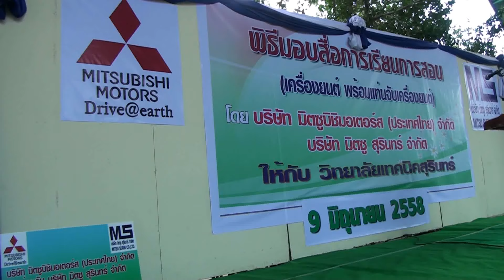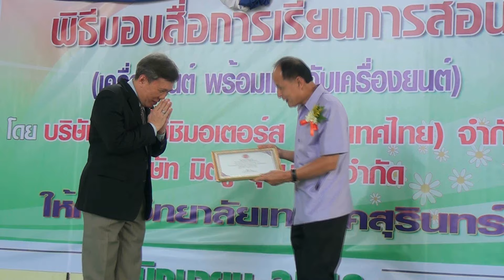บริษัท มิตซูบิชิ จำกัด มอบสื่อการเรียนการสอนให้วิทยาลับเทคนิคสุรินทร์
ที่วิทยาลัยเทคนิคสุรินทร์ อ.เมือง จ.สุรินทร์ นายวินัย  ตรงจิตพิทักษ์ รองผู้ว่าราชการจังหวัดสุรินทร์ เป็นประธานพิธีมอบสื่อการเรียนการสอน โครงการ”โปรแกรมสนับสนุนสถาบันการศึกษาอาชีวศึกษา” โดยบริษัทมิตซูบิบิชิ มอเตอร์(ประเทศไทย)จำกัด  และ บริษัท มิตซูสุรินทร์ จำกัด ได้มอบเครื่องยนต์มิตซูบิชิพร้อมแท่นเครื่อง จำนวน 3 เครื่อง คู่มือตำราทางวิชาการของรถยนต์มิตซูบิชิ จำนวน 1 ชุด และเครื่องมือพิเศษสำหรับการถอดประกอบเครื่องยนต์ จำนวน 1 ชุด  ทั้งนี้เพื่อเพิ่มศักยภาพให้มีความความรู้ ความสามารถประสบการณ์ ของแผนกช่างยนต์ให้มีความรู้ทันสมัย และสนับสนุนโอกาสทางอาชีพของนักศึกษาเพิ่มขึ้น   โดยมีผู้บริหารการศึกษาวิทยาลัยเทคนิคสุรินทร์ วิทยาลัยการอาชีพท่าตูม การอาชีพศีขรภูมิ วิทยาลัยสารพัดช่างสุรินทร์ และครูนักเรียนเข้าร่วมเป็นจำนวนมาก